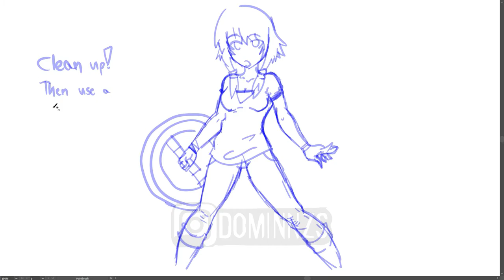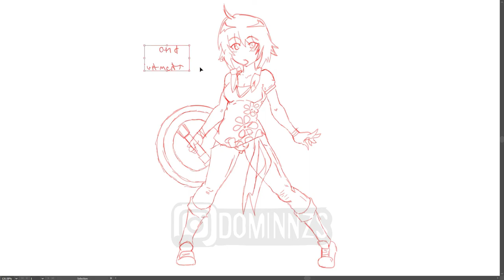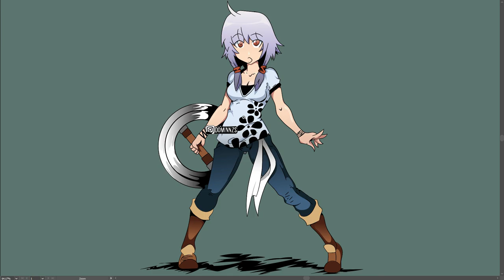ANIME GIRL SPEED ART - PART 3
this is part three of the videos! I LOST SOME OF THE VIDEO RECORDINGS SO I AM SORRY